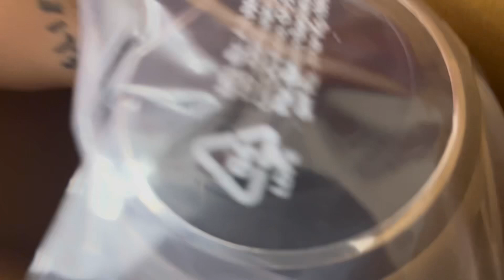Ab green tea banegi aaram se || Shraddha Thakur